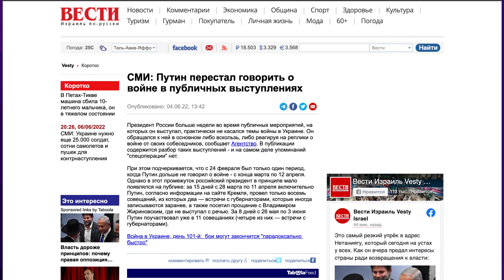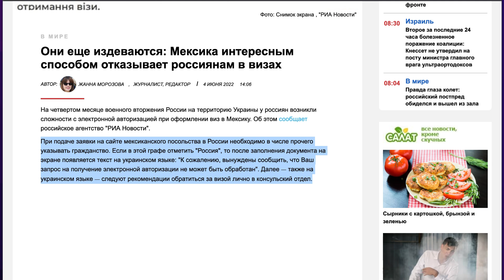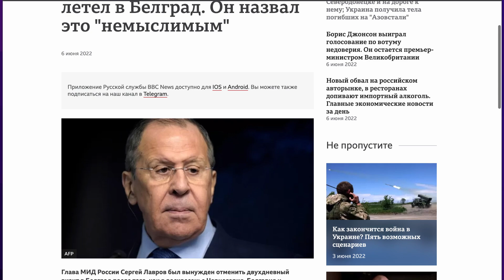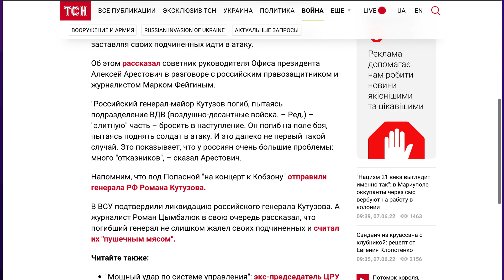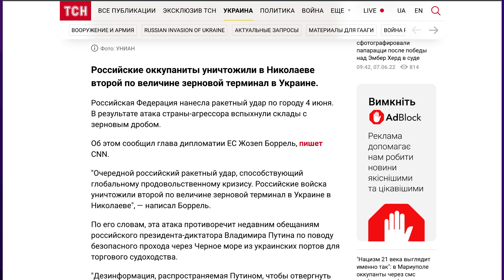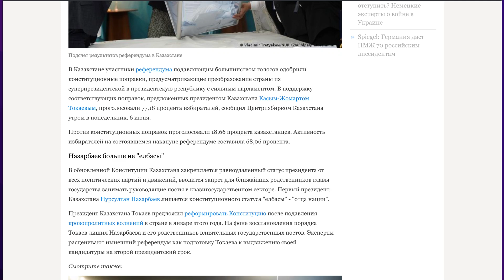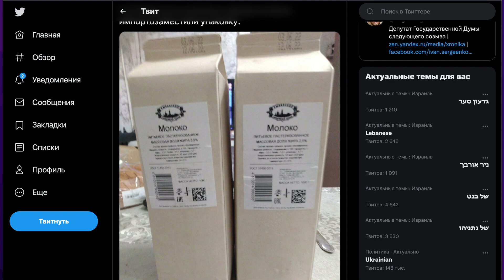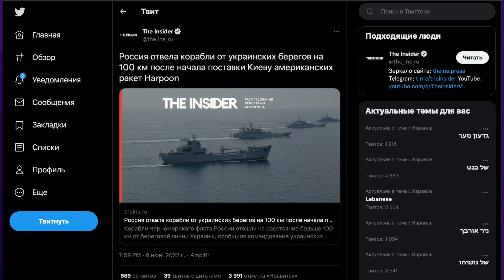КРУПНЫМ ПЛАНОМ 7 июня с дополнениями | OlpopCast 2022